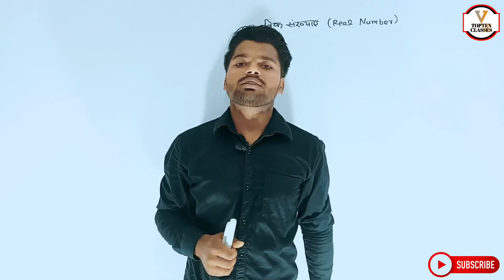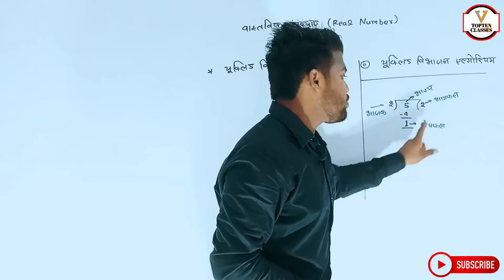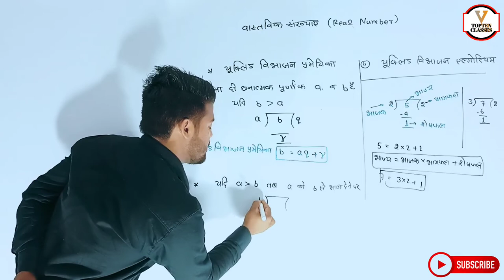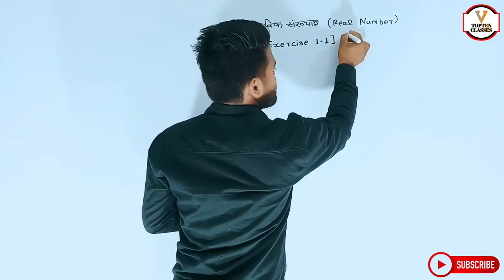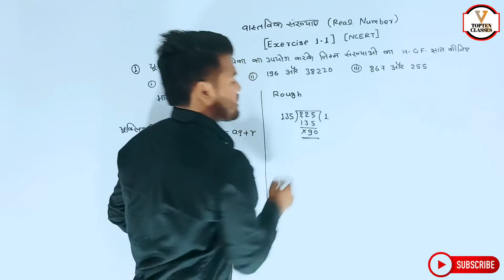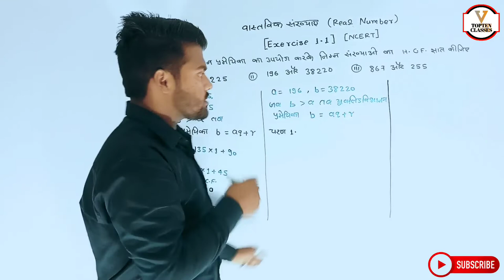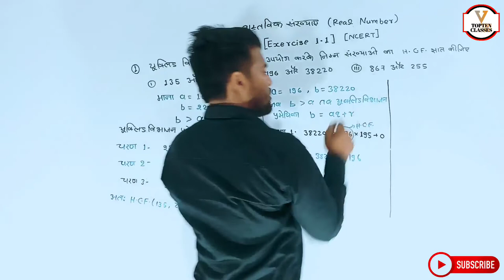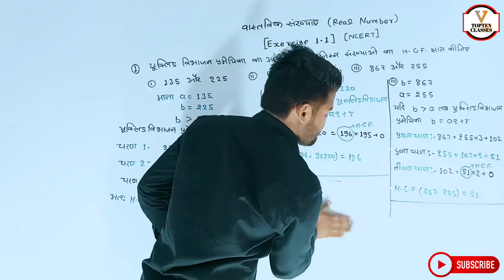Math Class 10th Chapter 1.1 | Hindi Medium | वास्तविक संख्याएँ | गणित 10th | Aniket Sir...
Math Class 10th Chapter 1 | Hindi Medium | वास्तविक संख्याएँ | गणित 10th | Aniket Sir...